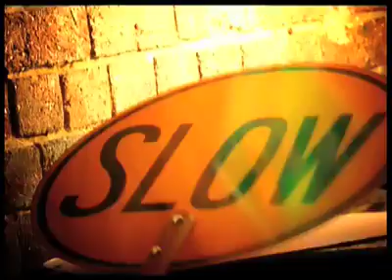Permeate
Short indy pop statment, about thoughts and the network they form thus permeating the air.